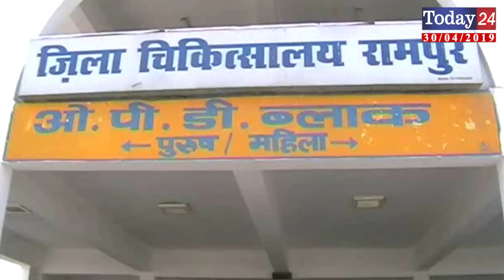ज़िला अस्पताल के डॉक्टरों की लाहपरवाही का वीडियो हुआ वायरल, सोते मिले नर्स ओर डॉक्टर | Today24